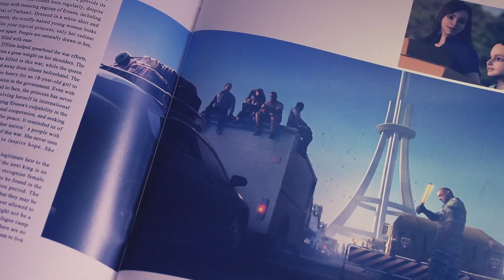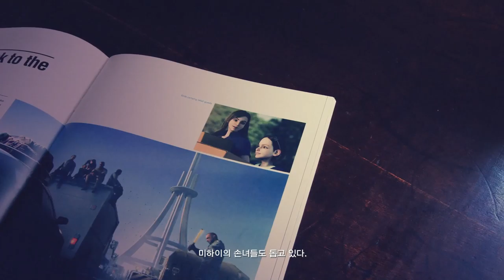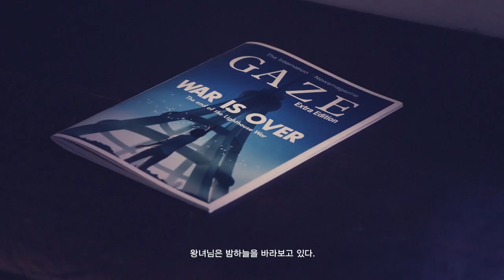ACE COMBAT 7 : Mission20 Dark Blue (ACE)